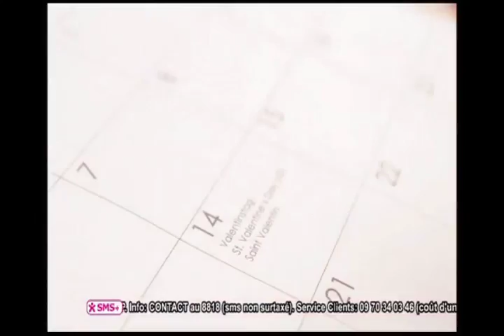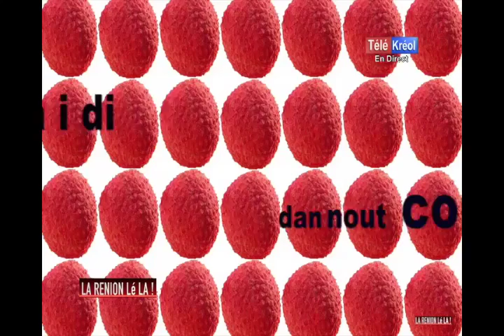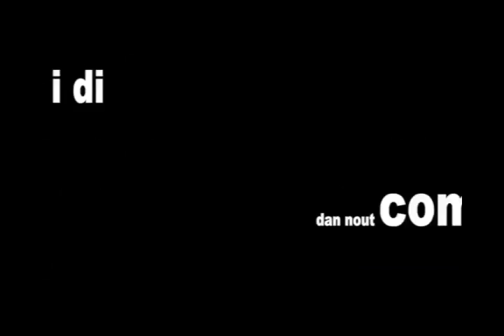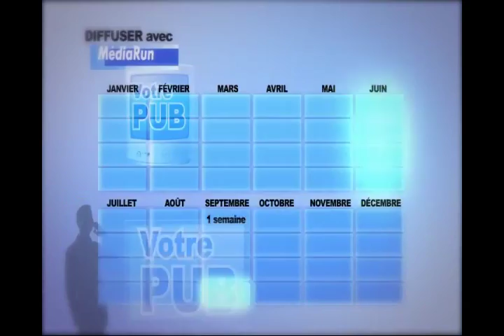LA REUNION LE LA du mercredi 24 fév 2016